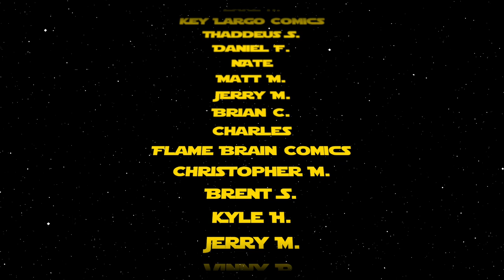Reviewing the Hottest New Comic Book Releases for 12/2/20